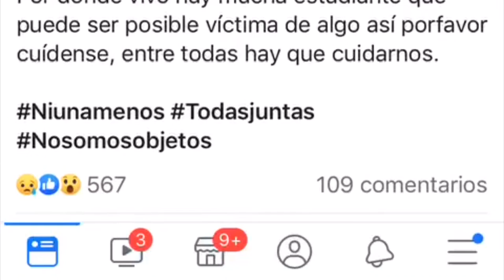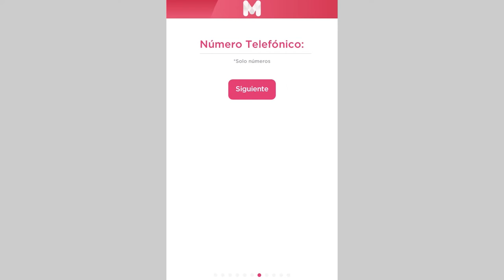003 APLICACION 030619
Lanza el gobierno una aplicación para cuidar a las mujeres
"mujeres seguras": la nueva app.